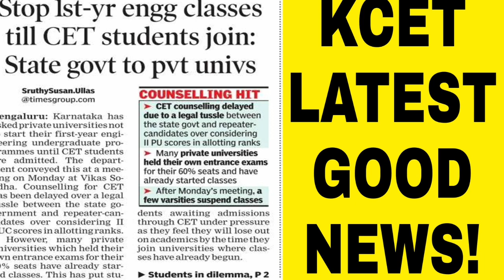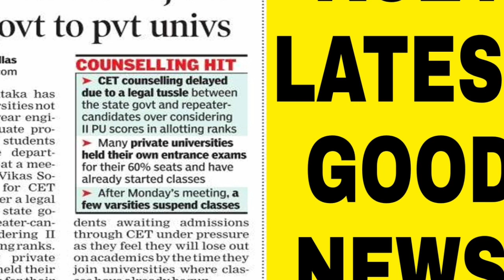KCET 2022 LATEST UPDATE|GOOD NEWS FOR ALL STUDENTS|IMPORTANT VIDEO FOR ALL STUDENT|students solution